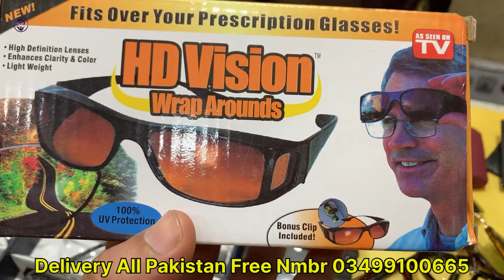branded sunglasses | sunglasses new style 2024 | karkhano market peshawar